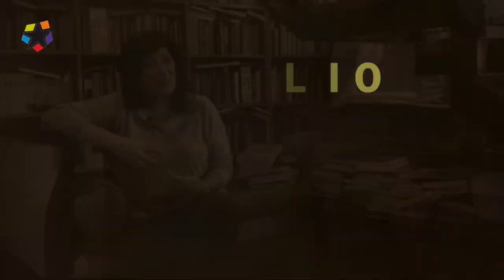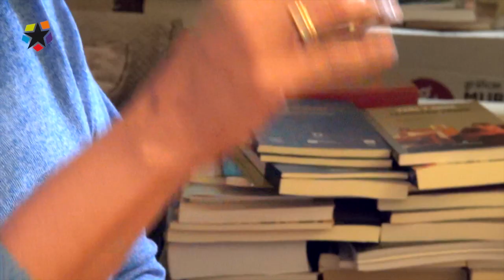Conversaciones: Almudena Grandes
Almudena Grandes nos abre las puertas de su casa. Las palabras acaparan este CONVERSACIONES con una de las escritoras más leídas en castellano. Junto a ella hacemos un repaso a la vida social y política del país. Una de las firmas más prestigiosas de la Prensa se asoma por un día a la ventana de TmEx.